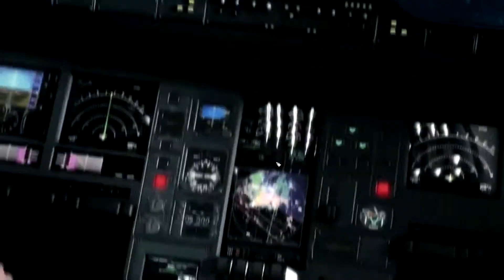Emergency 2012-2014 Deutsch [FullHD] #17 - Unglaublich, München ist gerettet!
Text von Amazon.de:

Die geballte Ladung Rettungssimulation mit brandneuen Missionen!
In Emergency 2014 werden Metropolen in Deutschland und ganz Europa zum Katastrophen-Schauplatz. Überall auf unserer Erde schlagen Meteoriten ein!

Um die Katastrophe zu bewältigen, übernimmst du das Oberkommando über Feuerwehr, Polizei und Technische Hilfskräfte. Erlebe nervenaufreibende Situationen, fühle das Adrenalin in deinen Adern und werde zum Retter! Vom Bergungshelikopter über Abschleppwagen bis hin zum Löschfahrzeug ist bei den Einsatzkräften alles vertreten, was dir hilft, die brenzligsten Situationen zu meistern - sogar Drohnen stehen dir zur Aufklärung bereit. In der historischen Bonusmission kannst du außerdem auf Einheiten wie beispielsweise einen Pferdelöschzug zurückgreifen. Nutze die Freispiel-Karten, um deine eigenen Strategien zu entwickeln und jederzeit Herr der Lage zu bleiben.

Emergency 2014 beinhaltet neben vier brandneuen Missionen auch die ausgezeichneten Vorgänger Emergency 2013, mit dem Ausbruch eines Supervulkans und Emergency 2012 Deluxe. Somit hast du insgesamt 23 spannende Rettungsmissionen zu meistern!

Features:

    Emergency 2014: insgesamt 23 packende Rettungsmissionen
    Neues Szenario: Meteoriteneinschläge in Deutschland und Europa!
    VIER neue Missionen, darunter eine historische Bonusmission
    Historische Einheiten wie z.B. Pferdelöschwagen

Systemvoraussetzungen:

Minimum:
Betriebssystem: Windows XP/Windows Vista/ Windows 7
Prozessor mit 2,5 GHz
1 GB Hauptspeicher
DirectX9 kompatible Grafikkarte (mind. GeForce 6/Radeon X1300 oder vergleichbare) mit 256 MB VRAM
DirectX9 kompatible Soundkarte (Direct X 9.0 ist auf der DVD enthalten)
DVD-Laufwerk (Original-DVD muss während des gesamten Spiels in das Laufwerk eingelegt sein)
5 GB freie Festplattenkapazität
DSL für Multiplayer

Empfohlen:
Prozessor mit Dual-Core 2 GHz
2 GB Hauptspeicher
DirectX9 kompatible Grafikkarte (mind. GeForce 8 oder vergleichbare) mit 512 MB VRAM
5 GB freie Festplattenkapazität
DSL für Multiplayer

Infos von Amazon.de

Ihr wollt das Spiel kaufen?

Spendet bitte für das Deutsche Rote Kreuz, damit diese den Flüchtlingen weiterhilft! Alle Spenden werden an das DRK weitergeleitet!